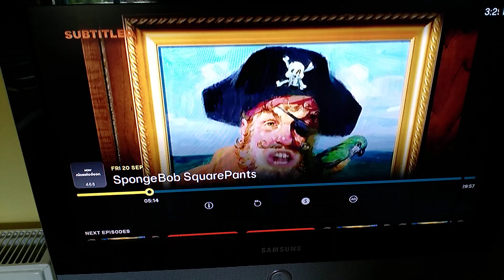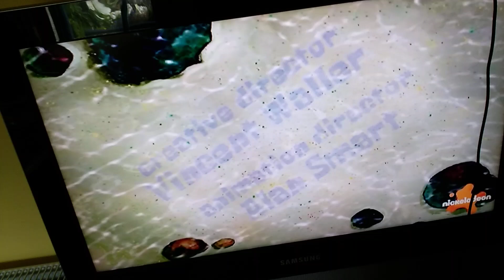20 September 2024